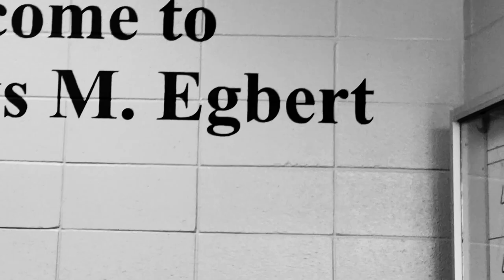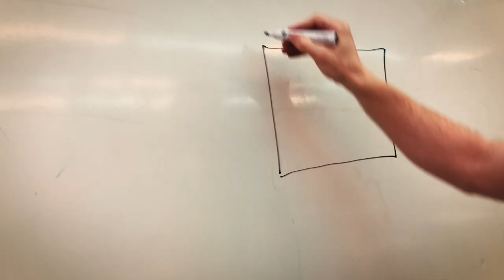Dr. Gladys McKelvie Egbert School 2019 Year End MV